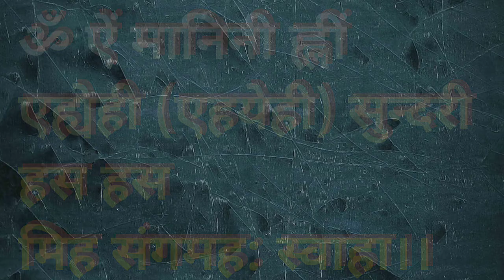साधक को समाधि में मिली साधना।। मानिनी यक्षिणी साधना।। दीपावली स्पेशल।। manini yakshini sadhana.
1,yakshini sadhana in Hindi
2,dipawali par ki Jane wali tantrik sadhanayen
3,sabse aasaan yakshini sadhana
4,ek din ki yakshini sadhana
5,yakshini ka mantra bataiye
6,yakshini ko prakat kaise Karen
7,manohari yakshini
8,Kya yakshini shadi karti hai sadhak se